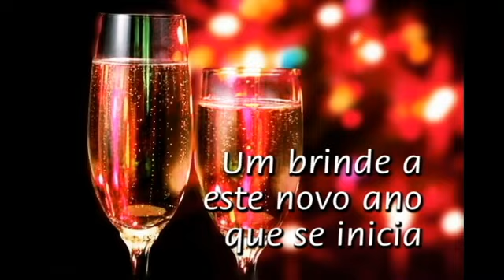VITRINE SIMPATIAS PARA 2015